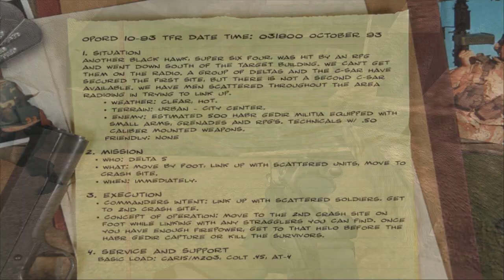Delta Force: Black Hawk Down - Part 13 - Valiant Soldiers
Valiant Soldiers
Date: October 3, 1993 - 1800 hours
Location: Mogadishu, Somalia

Situation:
There's been another Black Hawk shot down. Super Six-Four was hit by an RPG and crashed south of the target building. We also have men separated from their units. Collect a team and make your way to the second crash site.